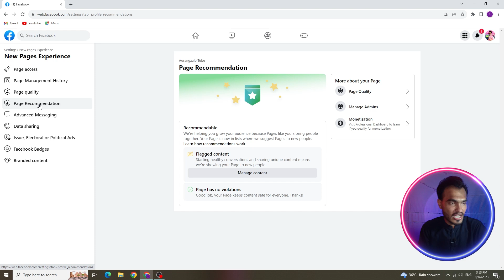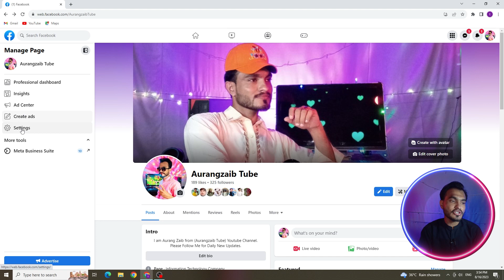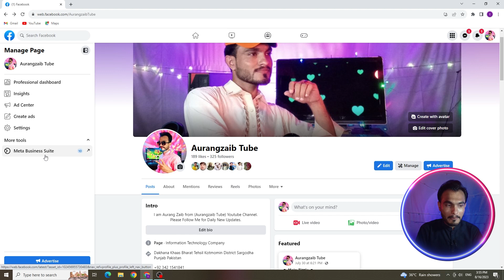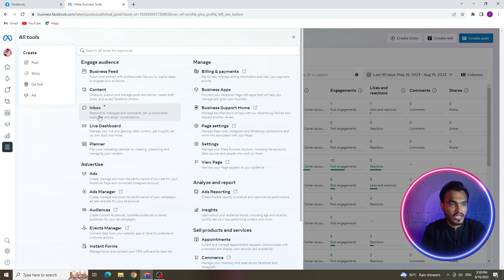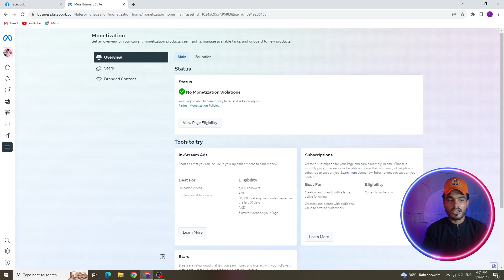How to Check Monetization Criteria on Facebook Page - How to Setting on Facebook - Page Ki Setting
☻ 𝐌𝐚𝐢𝐧 𝐓𝐢𝐭𝐭𝐥𝐞 ☻
How to Check Monetization Criteria on Facebook Page - How to Setting on Facebook - Page Ki Setting - Aurangzaib Official

☻ 𝐌𝐨𝐫𝐞 𝐓𝐢𝐭𝐭𝐥𝐞𝐬 ☻

facebook page important settings
how to create facebook page
facebook settings,fb page settings
how to do facebook page general settings
how to do facebook page complete settings
how to do complete setting of facebook page
how to create a facebook page on mobile
facebook page general settings

☻ 𝐄𝐱𝐩𝐥𝐚𝐧𝐚𝐭𝐢𝐨𝐧 𝐢𝐧 𝐒𝐢𝐦𝐩𝐥𝐞 𝐖𝐚𝐲 ☻

☻ 𝐀𝐮𝐫𝐚𝐧𝐠𝐳𝐚𝐢𝐛 𝐓𝐮𝐛𝐞 ☻
       ↓ 𝐒𝐨𝐜𝐢𝐚𝐥 𝐋𝐢𝐧𝐤𝐬 ↓

📞 𝐖𝐡𝐚𝐭𝐬𝐚𝐩𝐩 𝐓𝐞𝐱𝐭
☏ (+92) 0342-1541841